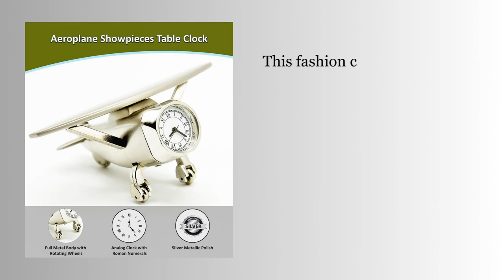ZAHEPA Aeroplane Table Clock:Elegant Metal Aircraft Design with Rotating Wheels|A Miniature Marvel!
In this captivating video, we present a unique blend of timeless elegance and a touch of aviation flair, showcasing the perfect combination of a Paperweight and an Airplane Table Clock.

Paper weight & clock

📜 The Paperweight:
Crafted with utmost precision, our exquisite paperweight is a symbol of refinement and functionality. Its sleek design and premium materials make it a striking addition to any workspace or home décor. Whether you're a business professional striving for organization or an art lover seeking an artistic touch, this paperweight will effortlessly hold down your important documents and keep your desk looking chic and tidy.

✈️ The Airplane Table Clock:
Prepare to take off on a journey through time with our breathtaking Airplane Table Clock! Embodying the spirit of aviation, this finely detailed replica of a classic airplane will awaken the wanderlust in your heart. Every aspect, from the propeller to the cockpit, is meticulously crafted to capture the essence of flight. As the clock's hands glide over the instrument panel, you'll be reminded of the timeless allure of the skies.

🎥 In this video, we'll provide an up-close and detailed look at these extraordinary pieces. Delve into the intricate craftsmanship and see how the combination of functionality and style culminates in these two captivating items. Additionally, we'll explore the inspiration behind the design, unveiling the passion for aviation that brought these masterpieces to life.

🎯 Whether you're a collector, aviation aficionado, or simply someone with an eye for elegance, this video is a must-watch! Join us in celebrating the perfect fusion of form and function, as we proudly present the Paperweight and Airplane Table Clock duo.

🛒 Don't miss the chance to make these exquisite pieces yours, as they are sure to elevate your living space or workspace with sophistication and aviation charm.